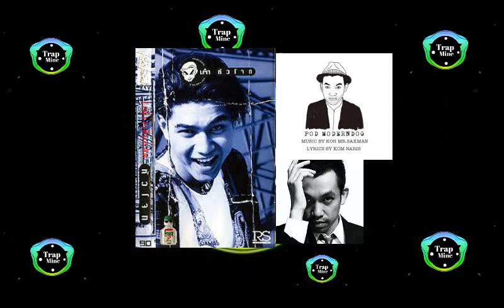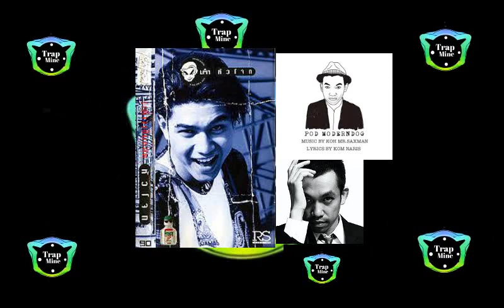Top 50 เพลงลูกทุ่ง สติง 2019 เพลงฮิตติดชาร์ท ฟังฟรี